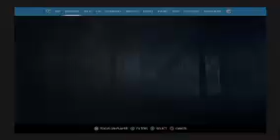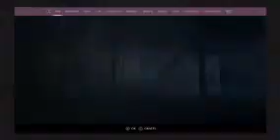Jon Connor from Wish is back at it again